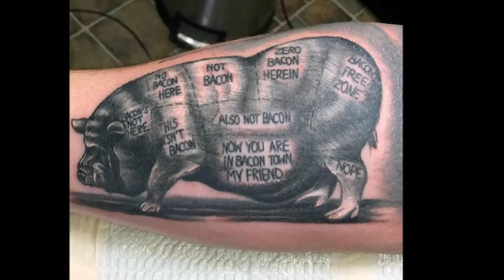40 Bacon Tattoos For Men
Want to See the World’s Best Bacon Tattoo designs?

Bacon tattoos have emerged as a clever trend for today’s technological generation, and they are also deeply fancied by those with a love for breakfast food. This genre of ink is downright genteel in the 21st century.

To amplify your modern style, it’s time to consider the bombastic power of bacon ink.

These sizzling designs are infused with ample significance in this day and age. This might be the only tattoo that even Ron Swanson would approve.

For a variety of inexplicable reasons, bacon has also become an official mascot of the online community known as Reddit. This association has transformed the meaty likeness into a cult hit. Some men use bacon insignia as a way to cryptically indicate a proud membership with the message board.

To maximize your bacon imagery’s panache, why not throw in a frying pan to complete the façade? To take it even further, you can feature the unpretentious pork alongside some fried eggs! The decadent possibilities are limitless, and all of them will leave the public hungry for more. Without further ado, it’s time for you to chow down on the following bacon tattoos.

These inspirational approaches to ink are bound to give you some prized food for thought!